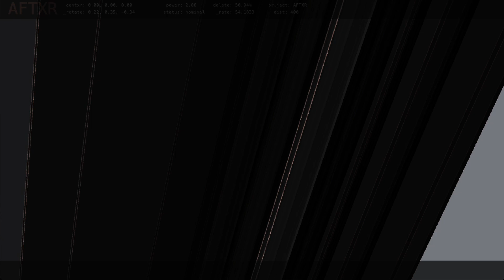Synapse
Warning: This video has bright and intense flashing. My other songs were live takes - this one was multitracked in Live, doing a few lives takes of different parts and arranged. This is likely a track on an upcoming album I have in mind.

The video is my own visualization written in Java/Processing, taking a typical FFT spectrograph but using it as an abstract texture - manually panning, changing camera views, and "distorting" the visuals while the track plays.

Audio-wise it's my usual modular gear - SSF Ultra-kick and BIA doing kick, Erica Synths Sample Drum with my old snare samples, Noise Plethora doing ... noise. The 100 Grit and C4RBN doing filters, and Third Man Plasma Coil causing mayhem over several tracks. OXI One sequencing. Recording multitrack from Focusrite OctoPre and 18i8 into Ableton Live. I've mapped the Erica Synths Matrix Mixer to the Focusrite inputs and Ableton Live channels, so recording multiple sounds doesn't require swapping any cables. Oh, I threw some guitar in there - not new to me, but new to these tracks on YouTube. Gibson SG into Amplitube's Triple Rectifier. I'd use my for-real 1982 JCM 800 half stack, but it crumbles walls and I was recording later at night.